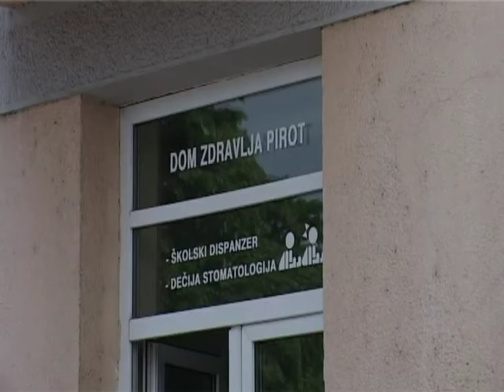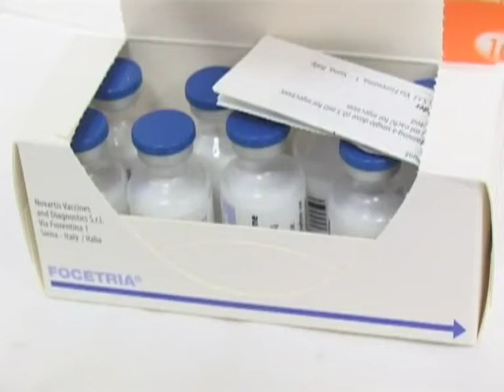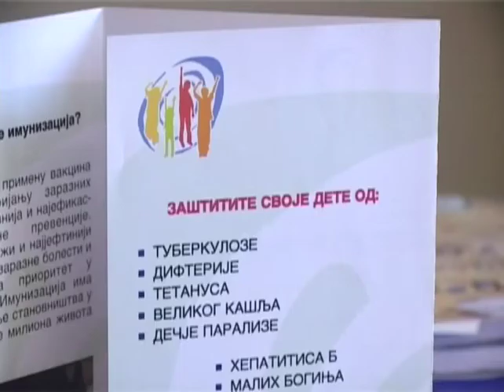SMANJEN OBUHVAT DECE KOJA SU PRIMILA MMR VAKCINU 26102017 6